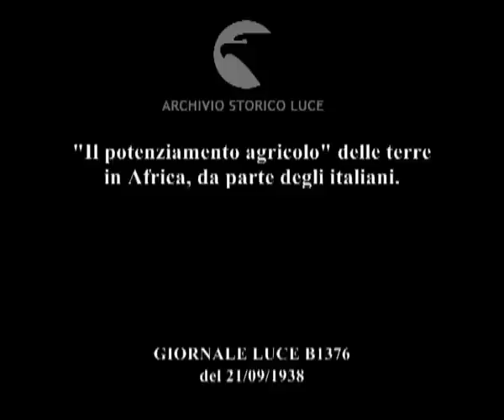"Il potenziamento agricolo" delle terre in Africa, da parte degli italiani.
Descrizione sequenze:immagine di molte 'trattrici' in un campo, con degli operai intorno ; veduta di aratri meccanici schierati nel campo ; il corteo delle autorità cammina lungo gli aratri meccanici schierati nel vasto campo ; il governatore Nasi, in testa al corteo delle autorità, esegue il saluto fascista ; fila di trattori fermi in un campo ; immagine di un trattore che traina un aratro in funzione in un campo ; immagine dei solchi tracciati dai vomeri ; altri vomeri tracciano solchi nella terra ; una fila di trattori è in movimento lungo un campo, mentre gruppi di autorità locali e italiane seguono i lavori ; le autorità italiane osservano e discutono davanti ai macchinari di fabbricazione italiana ; un'altra macchina lavora in un campo, mentre autorità locali osservano ; gruppo di uomini di colore intorno ad un macchinario fermo in un campo ; immagine dei vomeri di un trattore che tracciano solchi in terra ;